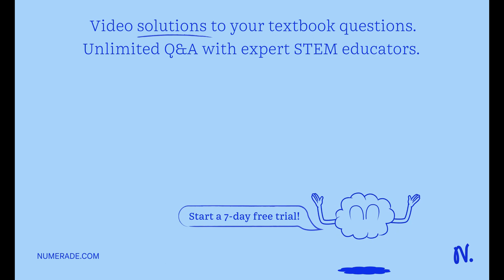1. Two cats are mated. One of the parent cats is long-haired (recessive allele 's'). The litter whi…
1. Two cats are mated. One of the parent cats is long-haired (recessive allele x27;s x27;). The litter which results contains two short-haired (allele x27;S x27;) and three long-haired kittens. What does the second parent look like, and what is its genotype?